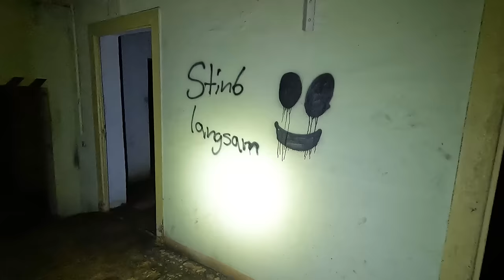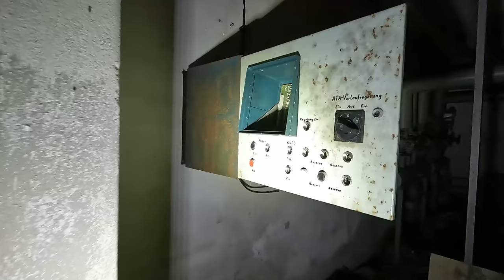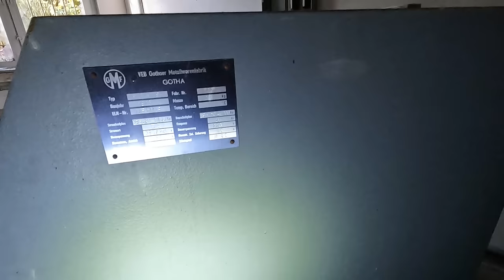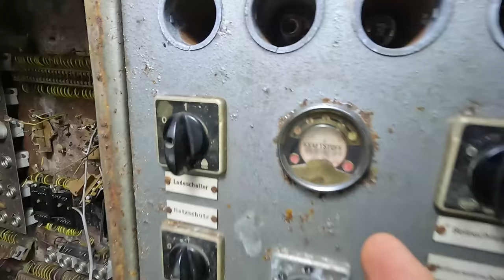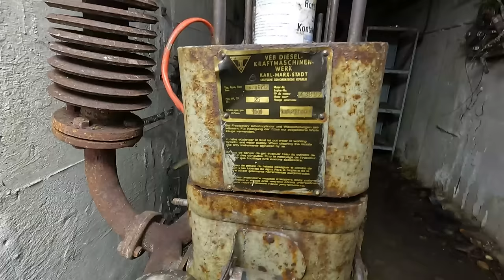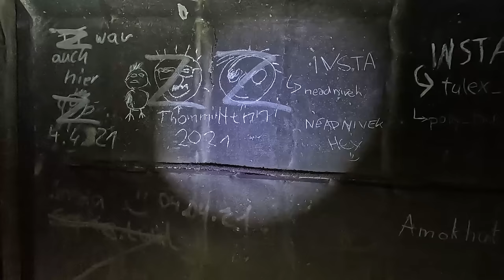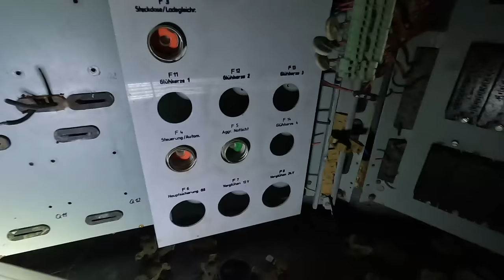Jugendliche finden Bunker im Wald und graben ihn aus.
Die Bunker in der Waldsiedlung sind zwei unterirdische Schutzbauwerke, die in den 1960er Jahren vom Ministerium für Staatssicherheit (MfS) der DDR für die führenden Politiker der SED errichtet wurden. Die Waldsiedlung war eine abgeschirmte Wohnsiedlung bei Wandlitz, in der die Mitglieder des Politbüros und andere hohe Funktionäre lebten. Die Bunker sollten ihnen im Falle eines Atomkriegs oder eines Volksaufstandes als Zufluchtsort und Kommandozentrale dienen.

Der erste Bunker, der gebaut wurde, war das Objekt "OGK" (Operativ-Gefechts-Komplex), auch bekannt als "Stabsbunker". Er befindet sich im nördlichen Teil der Waldsiedlung, in der Nähe des ehemaligen Wohnhauses von Erich Honecker. Er besteht aus zwei spiegelbildlich angeordneten Flügeln mit jeweils acht stollenartigen Räumen, die durch einen Hauptverbindungsgang verbunden sind. Der Bunker hat eine Gesamtfläche von etwa 1000 m² und eine Schutzklasse von 1/15, was bedeutet, dass er einem Druck von 15 bar standhalten kann. Der Bunker verfügt über eine eigene Stromversorgung, eine Lüftungsanlage mit Filtern, eine Wasserversorgung mit Brunnen und Tanks, eine Sanitäranlage mit Duschen und Toiletten, eine Küche, einen Speisesaal, einen Konferenzraum, einen Funkraum, einen Kartenraum und mehrere Schlafräume. Der Bunker wurde nie fertiggestellt und nie genutzt. Er wurde später als Obst- und Gemüselager und als Champignonzucht umfunktioniert. Heute ist er verlassen und verwahrlost¹².

Der zweite Bunker, der gebaut wurde, war das Objekt "SKP" (Sonder-Kommando-Platz), auch bekannt als "Familienbunker". Er befindet sich im südlichen Teil der Waldsiedlung, in der Nähe des ehemaligen Wohnhauses von Erich Mielke. Er ist ähnlich wie der Stabsbunker aufgebaut, hat aber eine etwas größere Fläche von etwa 1200 m² und eine höhere Schutzklasse von 1/25, was bedeutet, dass er einem Druck von 25 bar standhalten kann. Der Bunker verfügt über dieselben technischen Einrichtungen wie der Stabsbunker, hat aber zusätzlich einen Operationssaal, einen Zahnarztstuhl, einen Friseursalon, einen Kosmetikraum und mehrere Wohnräume mit Möbeln und Dekorationen. Der Bunker war für die Familien der Politbüromitglieder vorgesehen und sollte ihnen ein möglichst komfortables Leben unter der Erde ermöglichen. Der Bunker wurde ebenfalls nie fertiggestellt und nie genutzt. Er wurde später als Lager für verschiedene Materialien genutzt. Heute ist er ebenfalls verlassen und verwahrlost¹².

Die Bunker in der Waldsiedlung sind ein Zeugnis für die Paranoia und den Größenwahn der DDR-Führung, die sich auf einen möglichen Krieg oder Aufstand vorbereitete, aber gleichzeitig ihre Privilegien und ihren Lebensstil nicht aufgeben wollte. Die Bunker sind heute ein historisches Denkmal und können im Rahmen von Führungen besichtigt werden³.